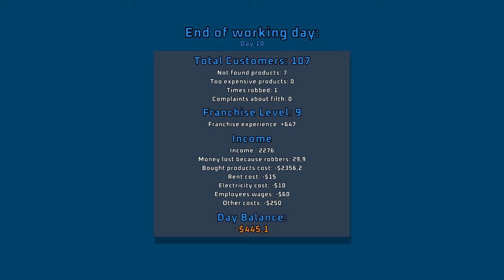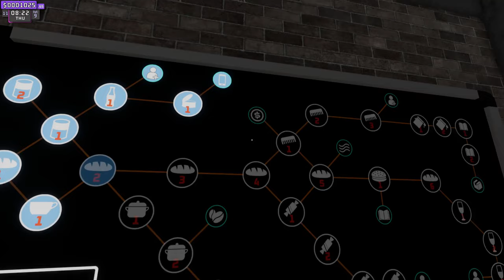Supermarket Together Attracts More Customers👨‍👩‍👧‍👦 p3 (New Simulator 2024)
About The Game :

Supermarket Together  :

The multiplayer supermarket has arrived to your neighbourhood for free!
Stock your shop space, unlock perks and franchises, hire employees or chase those pesky shoplifters.
 The more players, the more action!